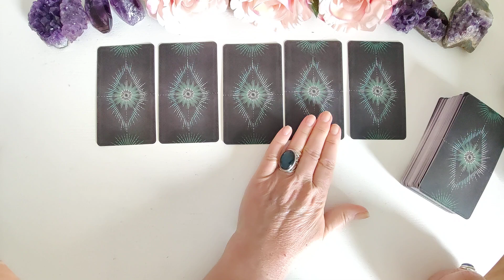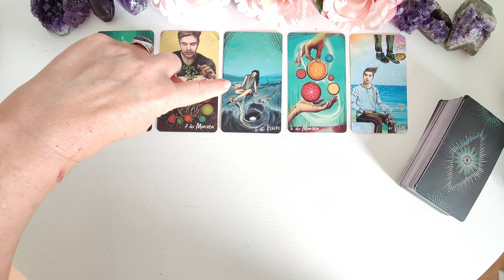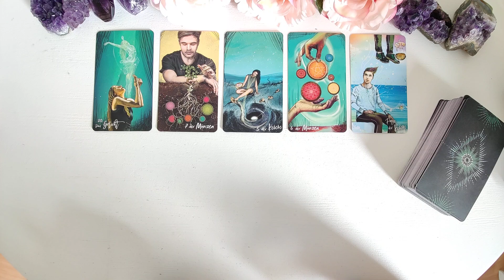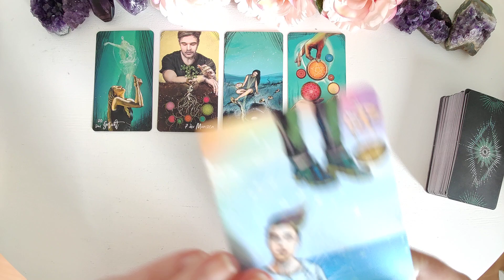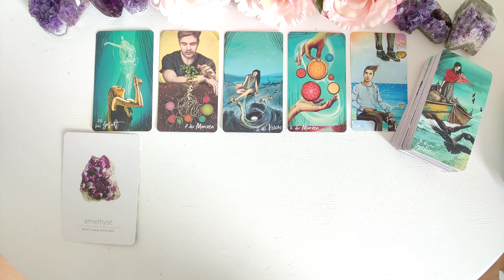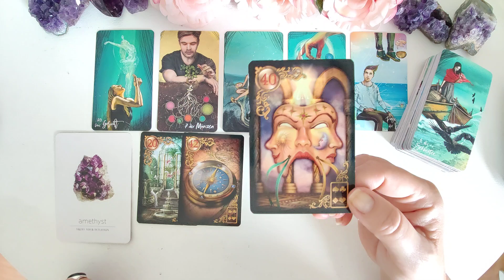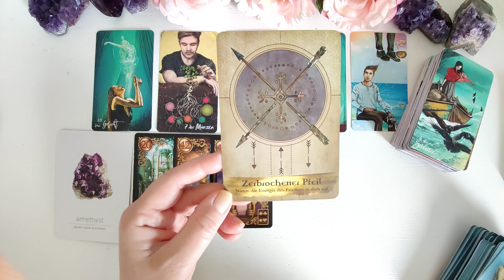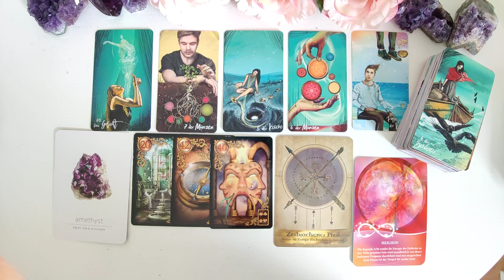Steinbock ♑- Sonne, Mond und Aszendent: Dies sind Deine Tendenzen und Impulse für Juni 2024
Besuche mich doch gern auf meinem Telegramkanal, dort poste ich regelmäßig interessantes und unterstützendes :

Hier hast Du die Möglichkeit z.B. einer Beratung (persönliches Gespräch), einer numerologischen Persönlichkeitsanalyse und/oder einer Kartenlegung. Wenn Karten gewünscht werden, wird die Legung per Video aufgezeichnet und dauerhaft zur Verfügung gestellt.

DANKE !!!

Die Kartendecks dieser Legung:

Daily Crystal von Heather Askinosie